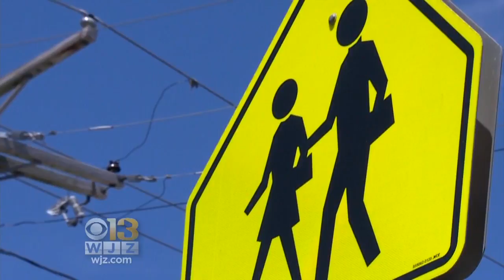Visas Of Roughly 25 Foreign Teachers In Baltimore To Expire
Roughly 25 foreign teachers working in Baltimore public schools will be forced to return to their countries when their visas expire at the end of this month.